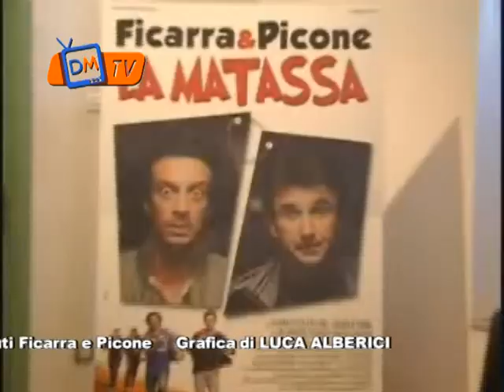Ficarra e Picone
Intervista a Ficarra e Picone su DM TV, la web tv di davidemaggio.it. I due comici presentano la loro ultima fatica cinematografica La Matassa e parlano dell'imminente ritorno a Striscia la Notizia